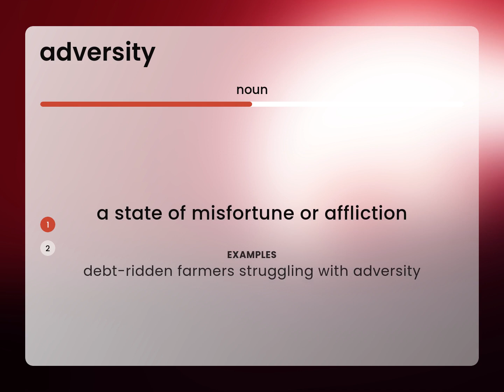Adversity — what is ADVERSITY meaning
What does ADVERSITY mean?